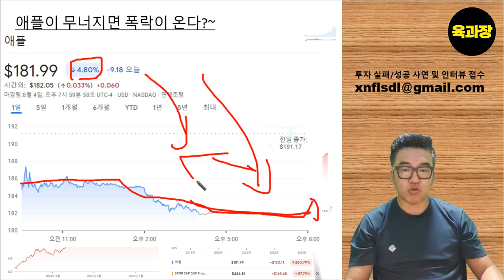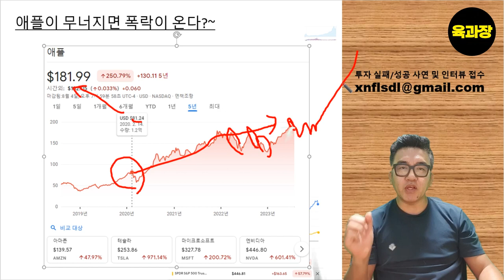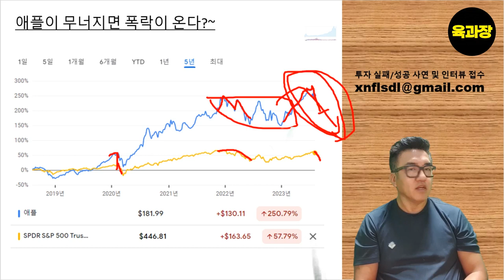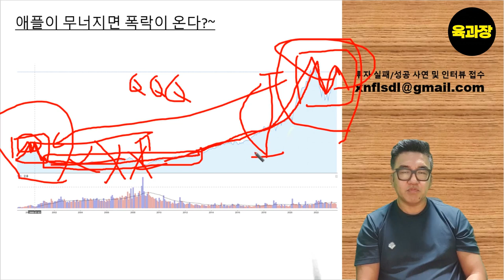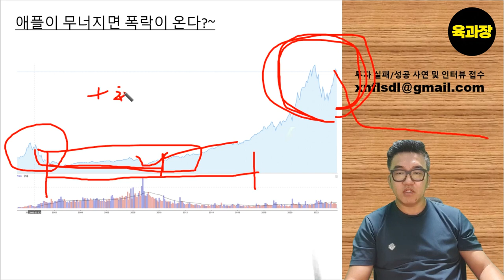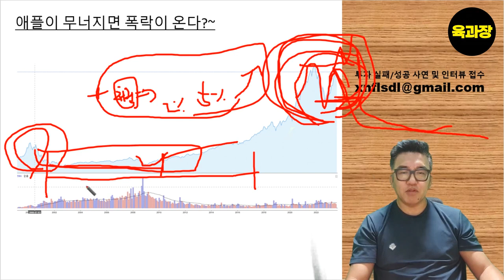이제 주식의 폭락장이 온다.애플이 하락하면 시장의 폭락이 시작된다!,, 39세 희망퇴직자, 파이어족, 생존기.